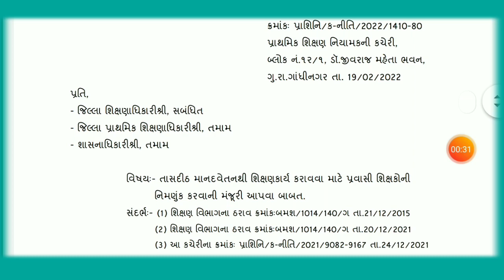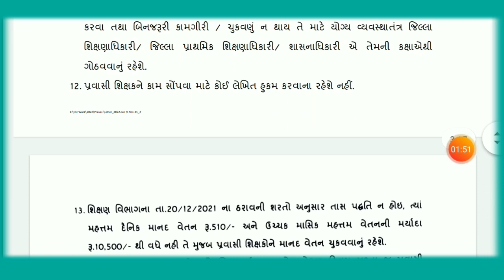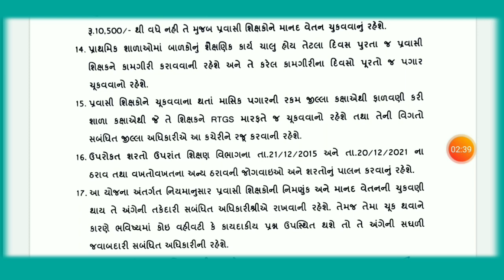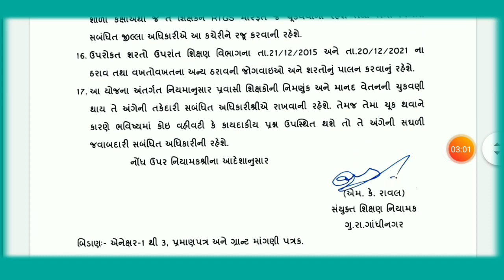પ્રવાસી શિક્ષક ભરતી જાહેરાત ૨૦૨૨ || peavasi shikshak bharti 2022